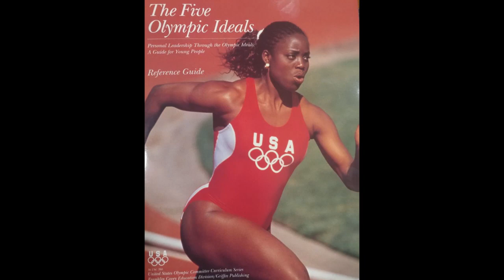Mic'd Up Sports: Peggy Odita-Hodel - American Gladiators Grand Champion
Peggy Odita-Hodel is an American Gladiators Grand Champion, Stanford educated and yet to be duplicated. From an early age, sports has played an integral role in Peggy's development. She won several state titles in track at Upper Arlington High School in Ohio and is now enshrined in their athletic Hall of Fame. In college, Peggy won the 1990 Pac-10 heptathlon title, but she is best remembered as the most distinguished female contender in the original version of American Gladiators. We look back on Peggy's athletic achievements and how she's mentoring the next generation of athletes as a track coach and parent of a Stanford athlete.